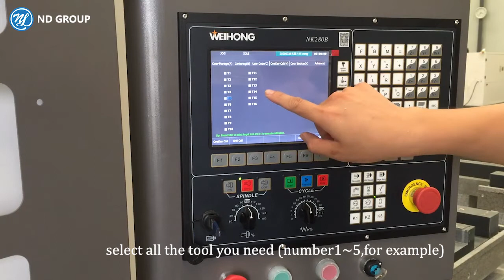Onekey cali The Tools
We have many kinds of  CNC machine for your selection,with good quality and competitive price.Our CNC machine is specialized in making copper dies,bress dies,embossing film,stamping dies for business card,weeding card,etc. also glass for phone and pad screen protector.